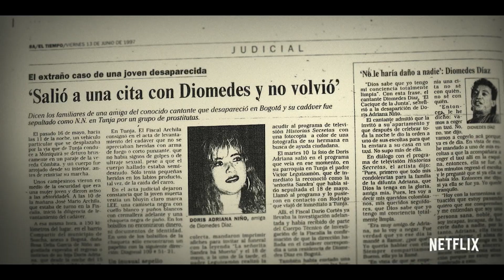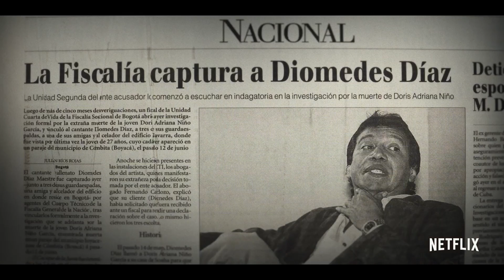Diomedes: El ídolo, el misterio y la tragedia | Tráiler oficial | Netflix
Este revelador documental relata la vida y carrera del cantante colombiano Diomedes Díaz, cuyo legado fue opacado al ser acusado de la muerte de una de sus fans.

Años antes de Carlos Vives existió Diomedes Díaz, el rey del vallenato, quien vendió 20 millones de discos, hasta que lo acusaron de matar a su amante.